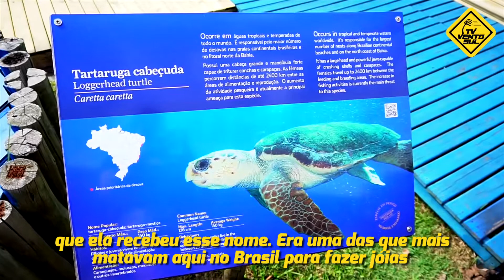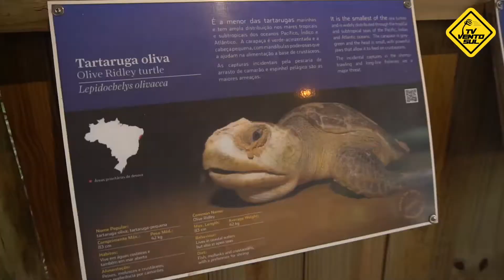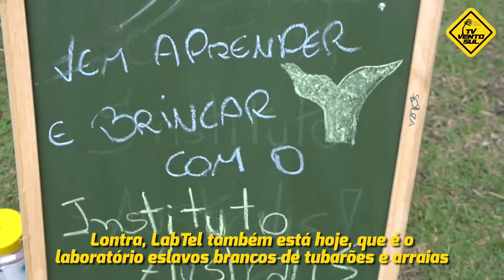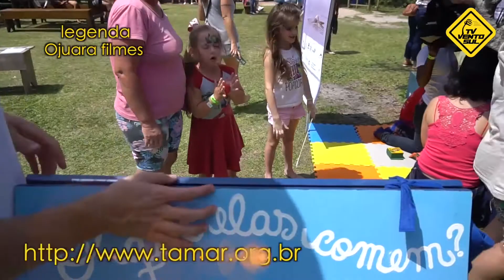Domingo no Tamar - Floripa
Domingo no Tamar esta em sua sexta edição.

     Uma vez por mês o Tamar Barra da Lagoa unir forças de todas as pessoas que trabalham com conservação de animais em SC. Com apresentação Cultural a Comunidade e turistas aprendem bastante sobre preservação.  Aonde: R. Prof. Ademir Francisco, S/N - Barra da Lagoa, Floripa
Imagens e edição Claudiane Pires